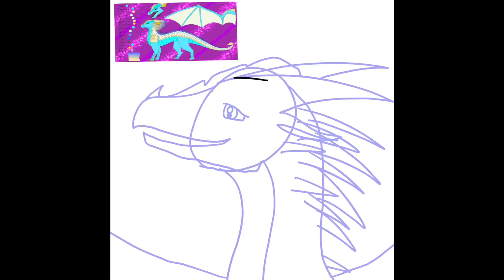Frozen Gem Profile Pic Contest Entry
It’s finally finished! This took me more than 10 hours! I think this is my best painting that I have ever made! I am very proud of this! I hope you like it Frozen Gem!